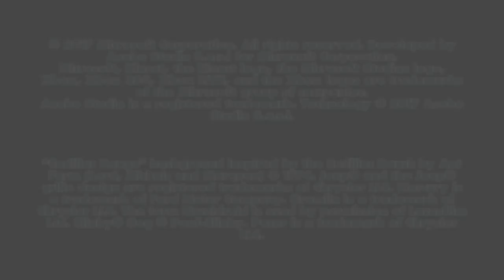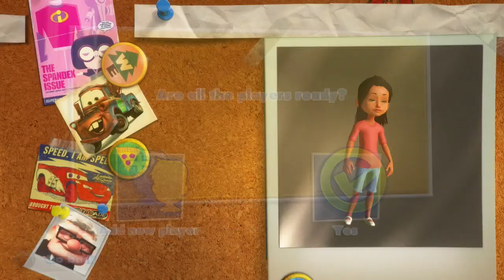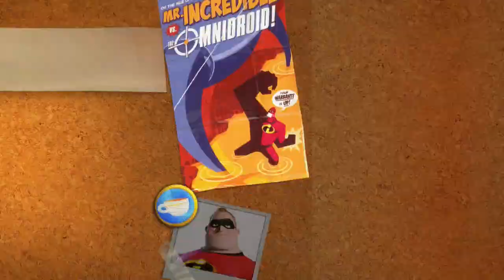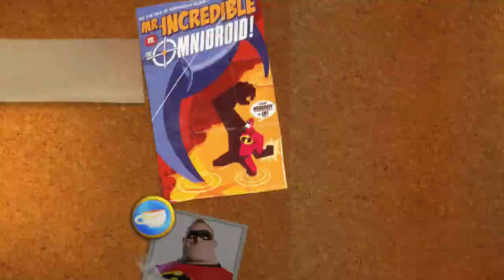RUSH: A Disney • PIXAR Adventure (XB1, XSX) Pt. 4: Incredibles - Episodes - Simply Super Achievement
RUSH: A Disney • PIXAR Adventure on Xbox One & Xbox SERIES X|S.
Rush: A Disney•Pixar Adventure invites families and fans of all ages to experience the worlds of six beloved Disney•Pixar films like never before. Team up with characters from “The Incredibles,” “Ratatouille,” “Up,” “Cars”, “Toy Story”, and “Finding Dory” to solve puzzles and uncover hidden secrets all remastered in 4K Ultra HD and HDR.

You and your favorite Pixar character can interact on screen and play cooperatively to solve challenges. Move from fast-paced puzzle-solving to moments of pulse-pounding agility and speed."
Xbox One gameplay. Genre:  Family & Kids, Puzzle, Racing. E10+ - Everyone 10+